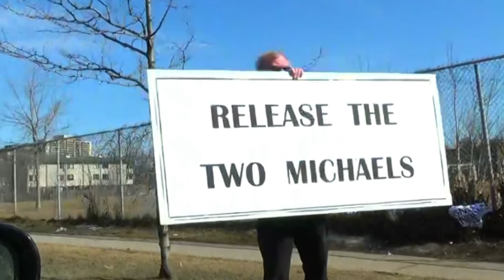Release The Two Michaels +by+ Alice In BlunderLand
In Ottawa, a man holds a sign in front of the embassy today.

The Spotlight Kid -- Alice In BlunderLand
1972 -- Reprise Records